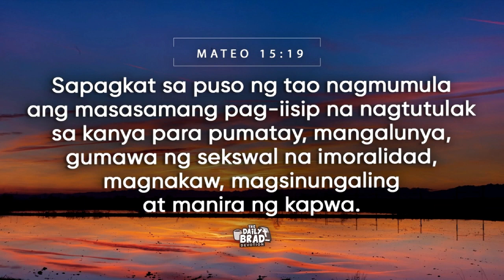Umiwas sa kasalanan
TedFailonandDJChaCha | Ang Diyos ang kasama natin sa pag-iwas sa kasalanan. Iyan ang ating pagnilayan sa DailyBrad.